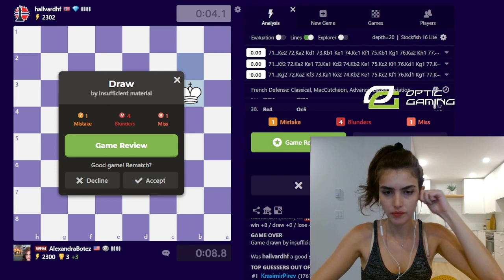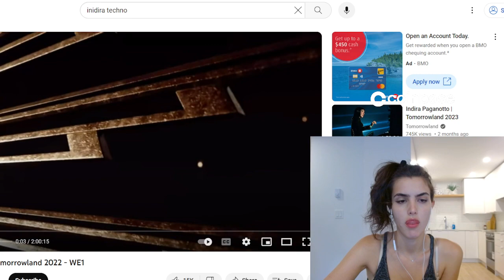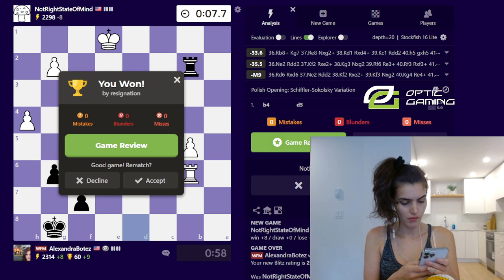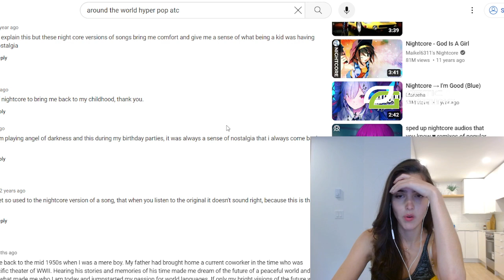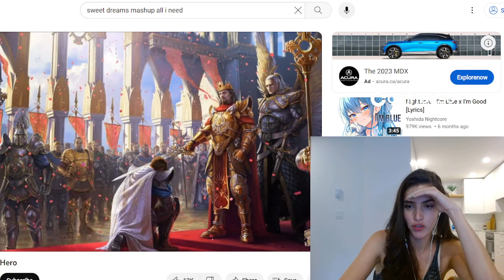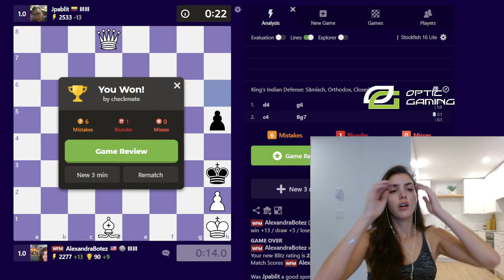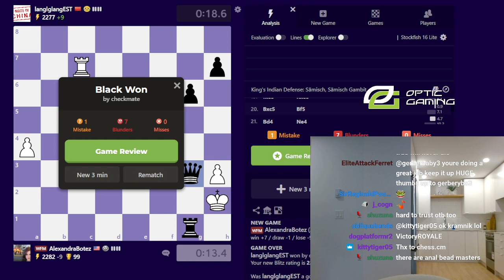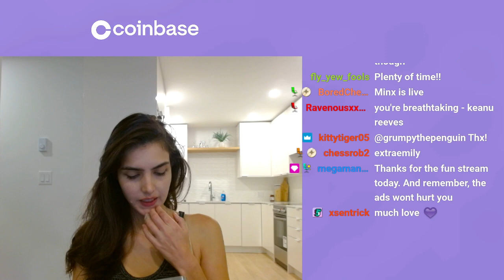BotezLive 10/02/23 Stream VOD - Failing to LOG into Chess Account